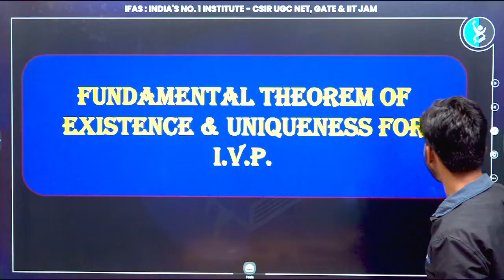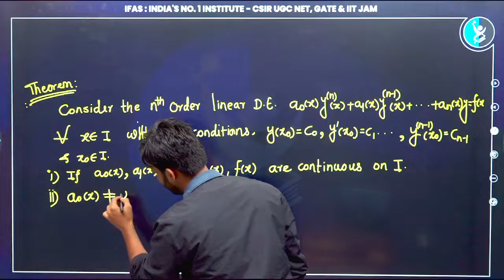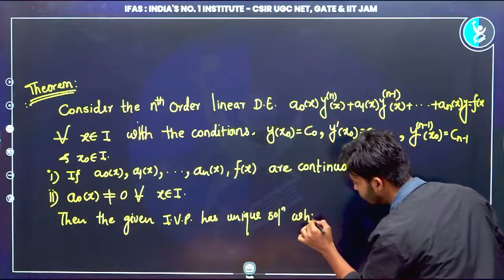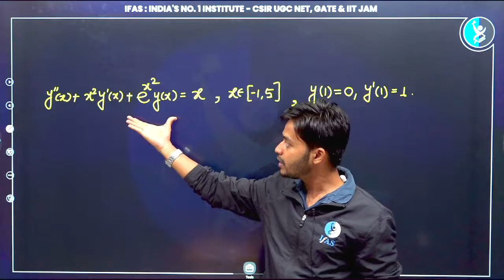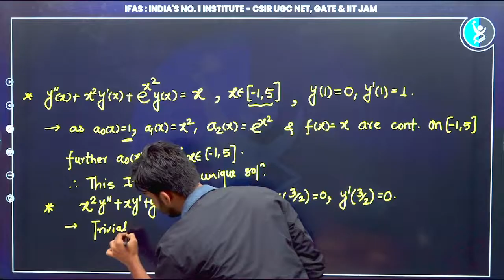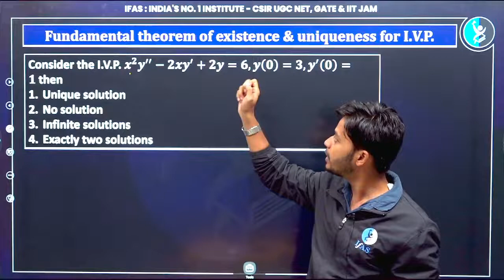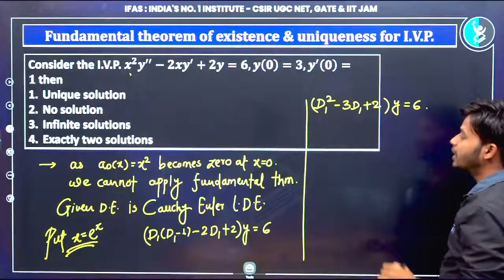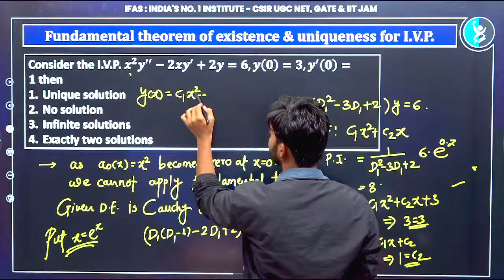FUNDAMENTAL THEOREM OF EXISTENCE & UNIQUENESS OF SOLUTIONS TO THE I.V.P.|| ODE CSIR NET MATHEMATICS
IFAS: India's No. 1 Institute for CSIR NET, GATE, SET & other PhD Mathematical Science Entrance Examinations!

Dear Aspirants,
To get detailed free counselling session, you can fill the form 👉:

Stuck somewhere?

Download IFAS App for Free CSIR NET, GATE, SET & other PhD Mathematical Science Entrance Examinations Lectures, PYQ & Practice Questions: 👇

👉🏻IFAS CSIR UGC NET Mathematical Science Result👈🏻:
CSIR - NET Dec 2024 - Total Selections: 4000+ (CSIR UGC JRF AIR 5, 6, 6, 7, 8, 9, 10. )
CSIR - NET June 2024 - Total Selections: 2000+ (CSIR UCG JRF AIR 3, 10, 13, 15, 16. )
CSIR - NET Dec - 2023: Total Selections: 1200+ (CSIR UGC JRF AIR 2, 4, 5, 7, 12, 15, 18, 19. )

👇Enroll for IFAS CSIR NET Mathematical Science Online Classes: 👇
✔️Live Interactive lectures with India’s Best Educators for CSIR NET Mathematics.
✔️You can ask doubts in live CSIR NET Maths online classes.
✔️CSIR NET Mathematical Science Recorded Video lectures can be downloaded in IFAS App & watch offline.
✔️CSIR NET Mathematical Science Online Test Series (CSIR NET Maths Unit Test & CSIR NET Maths Mock Test) with detailed analysis.
✔️CSIR NET Mathematical Science Previous Year Question with detailed explanation.
✔️Updated CSIR NET Mathematical Science Study Material.